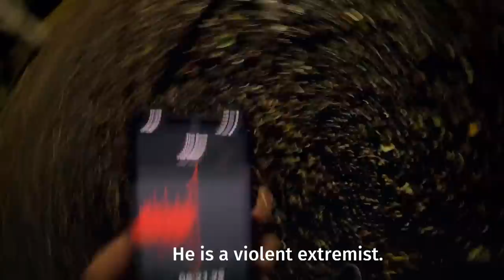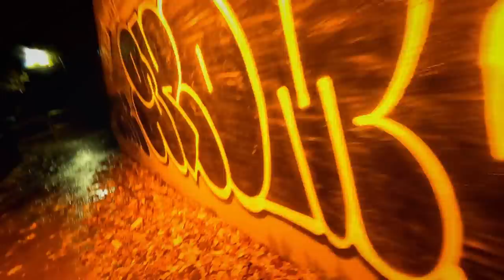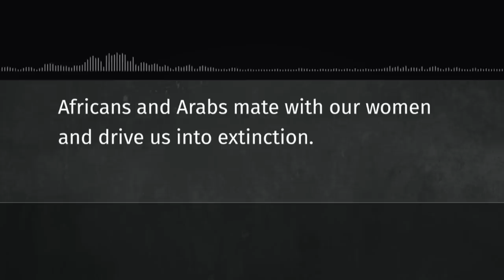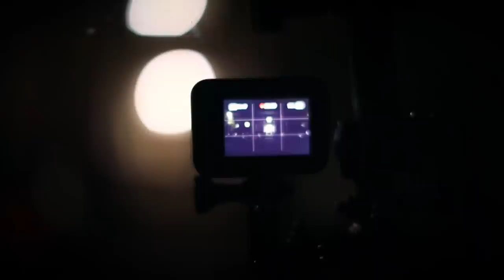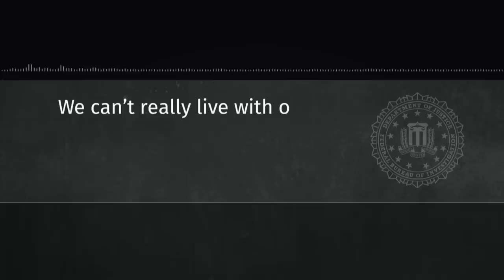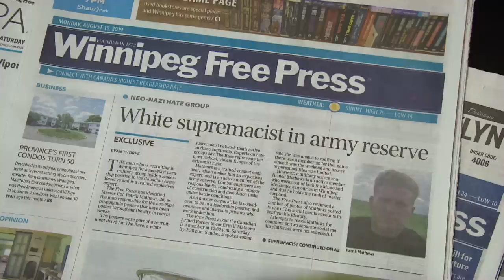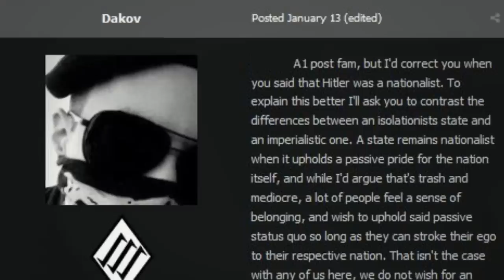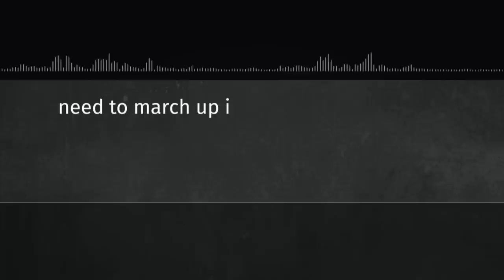How a violent neo-Nazi group sought to recruit from Canada’s military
The Fifth Estate analyses leaked tapes from a white supremacist hate group to expose its ideology and how it sought to recruit members of the Canadian military. In Base of hate: Inside accelerationism, we hear for the first time from the infiltrator who leaked the tapes about how these groups function and evolve.

producer/director
NAZIM BAKSH

written by
GILLIAN FINDLAY

associate producer
IVAN ANGELOVSKI

editing
LIZ ROSCH

principal cinematography
ANDY HINCENBERGS
JON CASTELL
DOUG HUSBY
JOHN BADCOCK csc

additional cinematography
ALLAN LEADER
EDWARD MIDDLETON
IVAN ANGELOVSKI

archival material
CP IMAGES
CPL. BRYCE COOPER, 17 WING IMAGING
CPL MIQUEL MOLDEZ, 38 CBG PUBLIC AFFAIRS
Getty Images
MIKAELA MACKENZIE
WINNIPEG FREE PRESS
POND5
REUTERS
SARA BEST

editing support
THOMAS CRAMER
ALICIA LEE

special thanks
WINNIPEG FREE PRESS
SEAN POWER

graphic designers
TIM KINDRACHUK
FROILAN UNTALASCO

graphic director
ELA AZZOPARDI
JEFF GOLDHAR

visual research
LESLIE MORRISON

media management
MATT GUERIN

post audio
RON SEARLES

colourist
SCOTT McINTYRE

rollout producer
ROXANNA WOLOSHYN

social media producer
PAUL HANTIUK

theme music
STEVE D'ANGELO

unit manager
JAY THARAYIL

project manager
VICTOR KERR

associate directors
NANCI KING
MARY-ANN VENDITTI

packaging editor
NANCY DIMENNA

resource coordinators
MEGAN BEECKMANS
MARC CORMIER
CHAHAT DESAI

coordinating associate director
RHONDA KIRKPATRICK

senior producer
ALLYA DAVIDSON
EMMANUEL MARCHAND

executive producer
DIANA SWAIN